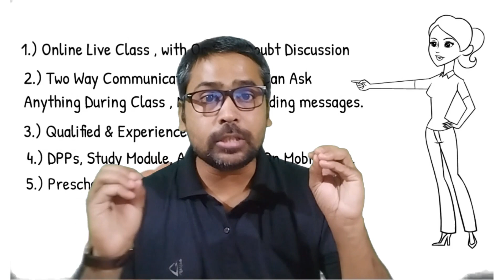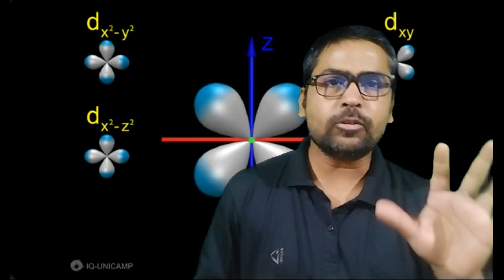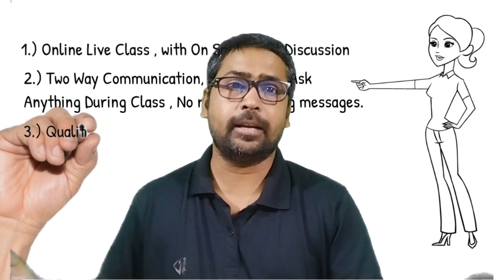RK SIR CALL FOR STUDENTS TO PARTICIPATE IN ONLINE TEST SERIES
JOIN SRIVASTAVA CLASSES ONLINE TEST SERIES BY DOWNLOADING OFFICIAL ANDROID APP.
# JEE MAIN TEST SERIES
# NEET TEST SERIES
# ADVANCED TEST SERIES
# CBSE & ICSE FOUNDATION TEST SERIES